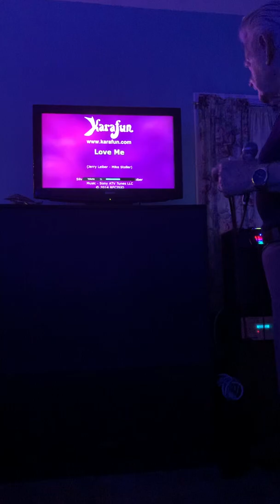Elvis Presley Love me (Cover) by George Colville